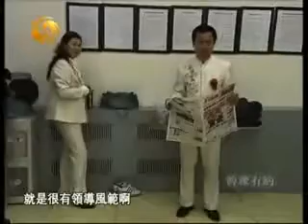鲁豫有约2008年08月02日-01朋友们眼中的双面赵本山